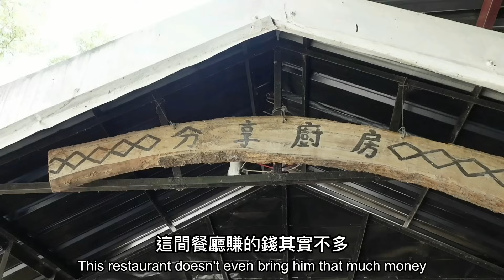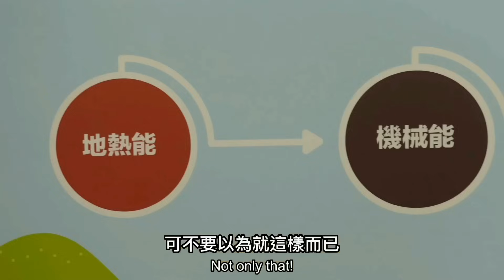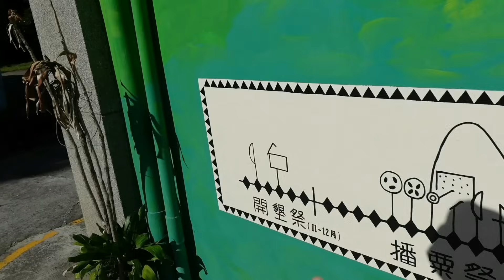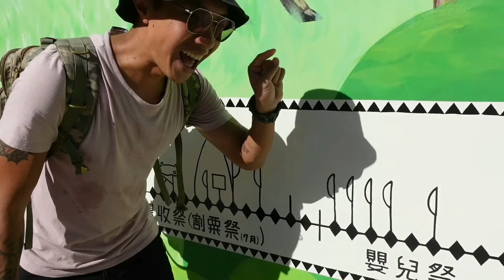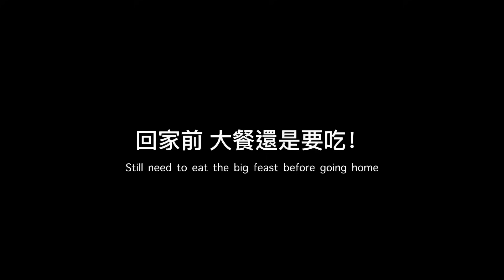台東極少人去的景點！最新深山溫泉區還能地熱發電！全台唯一百年樹屋！台灣才有的末日糧食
我們去過台灣各地很多不同的部落，但這次來到台東最讓我們驚艷！ 彷彿這裡的人生活在未來——這裡正在建造地熱發電廠，從溫泉中獲取綠色能源，而且還在吃一種非常獨特的超級食物！

 進一步了解我們去過的地方

紅葉谷綠能溫泉園區：
地址： 台東縣延平鄉紅葉村紅谷路121號

卡納歲工作坊：
地址：台東縣延平鄉武陵村3鄰明野路44-2號

卡米莎度樹屋園區：
地址：台東縣延平鄉紅葉產業道路

00:00 精采預告
00: 48 品嘗豪華布農族料理
02: 53 台灣才有的超級食物
03:50 Lena的感性對話
05:12 台東全新地熱溫泉區
06:50 Lena不希望大家知道的祕密
09:08 入住晚上有薩克斯風伴奏的民宿
10:25 意外發現部落媽媽跳熱舞
12:34 部落巡禮+部落特調喝到飽
15:40 每個人的兒時夢想樹屋
17:25 Lena挑戰第一次射獵槍

We’ve been to many different tribes all around Taiwan, but this one in Taitung shocked us the most! Seems like people here are living in the future - there are building a geothermal power plant to get green energy from a hot spring and eat a very unique superfood!